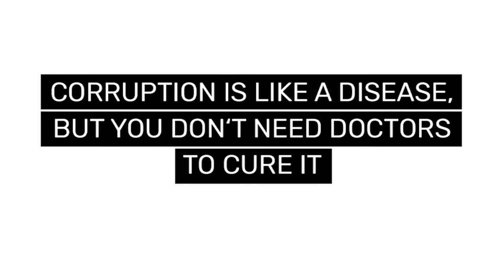The corruption virus is on the loose!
Corruption is like a contagious disease, but together we can cure it!
Use the opportunity of Anti-corruption Day to learn how we can fight it